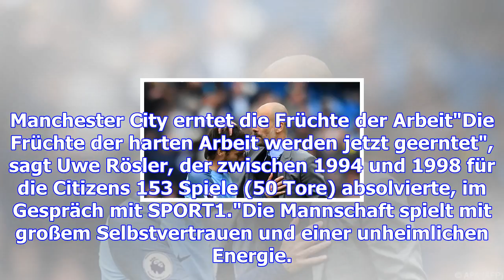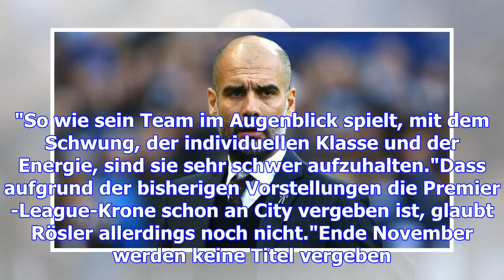Manchester city unter pep guardiola mit rekordserie in der premier league